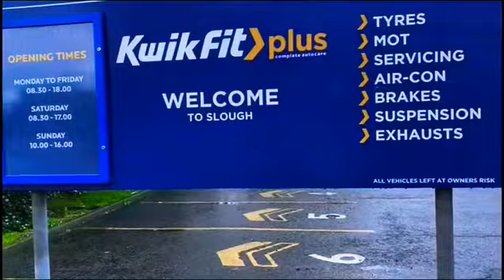Touring bath road, Slough, Berkshire. Part 1